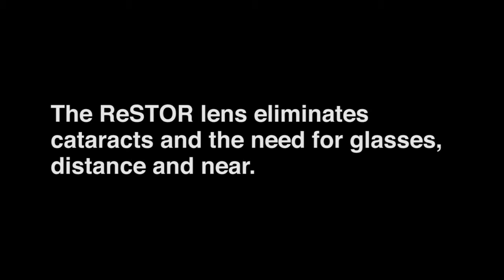Cataract Surgery by Dr. Mohammad Al-Khudari